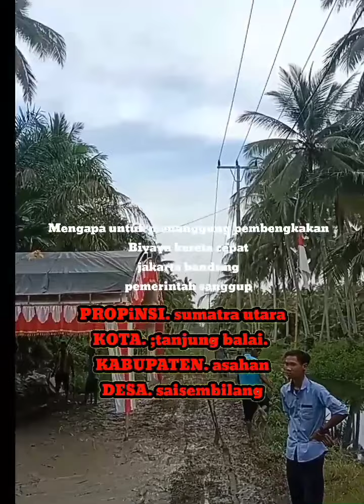JALAN DESA SEI SEMBILANG DARI ZAMAN DAHULU SAMPAI SEKARANG 😂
antara jalan provinsi atau jalan desa.